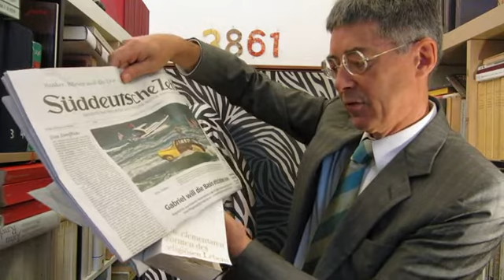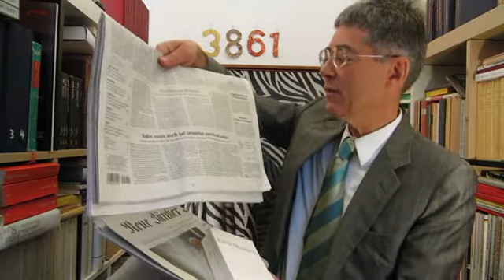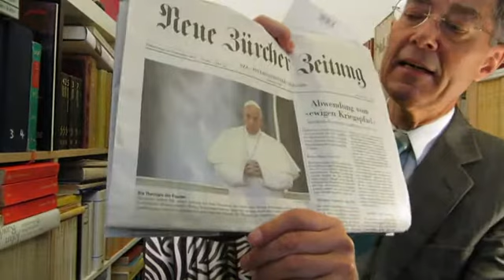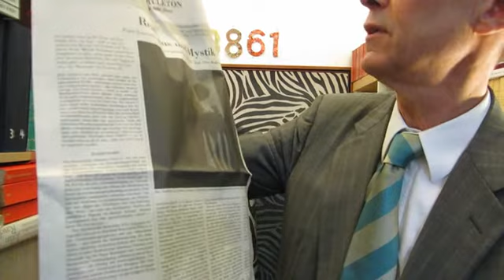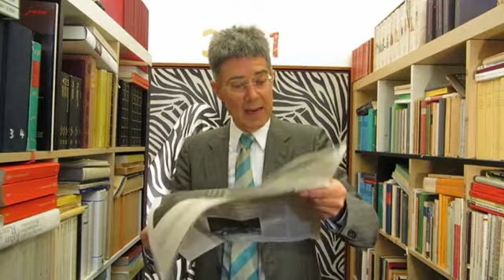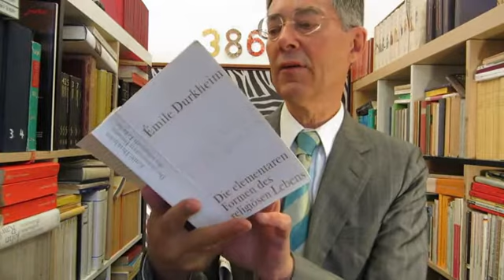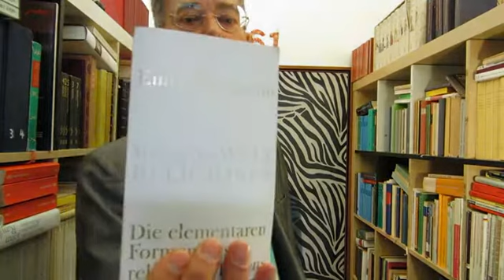730.335 in Lichtgeschwindigkeit 3861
730.335 in Lichtgeschwindigkeit 3861, Freitag, 27. September 2013, politischer Kommentar zur Lage  - live und ungeschnitten -- aus Köln
Thema: Papst Franz offenbart seine persönliche Theologie
Deutschlandfunk Diensttag, 24. September 2013 Uhr: "Tag für Tag" sendet die Radiofassung des aufsehenerregenden Gesprächs, Redaktion: Matthias Gierth
Papst Franziskus hat vor Kurzem ein Interview gegeben, das weltweit für Diskussionen gesorgt hat. Der Papst wendet sich darin gegen eine moralische Verurteilung von Homosexuellen und fordert größere Mitspracherechte für Frauen. "Tag für Tag" bietet die Radiofassung zum Nachhören an. Der Heilige Vater rief in dem Gespräch die katholische Kirche zudem dazu auf, sich auf die Glaubensverkündigung zu konzentrieren. Papst Franziskus hatte das Interview dem Direktor der italienischen Zeitschrift "La Civiltà Cattolica", Antonio Spadaro SJ, gegeben. Es wurde zeitgleich in mehreren Sprachen in europäischen und außereuropäischen Jesuitenzeitschriften veröffentlicht - in Deutschland durch die Zeitschrift "Stimmen der Zeit".
Das im Original auf Spanisch und Italienisch geführte Interview wird in der deutschen Radiofassung gesprochen von Ernst August Schepmann.
Die Schriftform des Interviews finden Sie auf den Seiten der "Stimmen der Zeit".
Mehr zum Thema auf dradio.de: Papst rüttelt an Sexualmoral der Kirche - Franziskus bittet um Barmherzigkeit für Homosexuelle und Geschiedene
Frankfurter Allgemeine Zeitung titelt Freitag, 27. September 2013: "Widersprüchliche Signale der CDU zu Steuererhöhungen. Kauder: Es bleibt bei Aussagen im Wahlprogramm / SPD: Verhandlungen auf Augenhöhe"
Frankfurter Allgemeine Zeitung titelt Freitag, 27. September 2013: "Russland setzt sich bei Syrien-Resolution durch. Westliche Vetomächte lassen Kernforderungen fallen / Giftgaseinsatz wird nicht erwähnt"
Süddeutsche Zeitung titelt Freitag, 27. September 2013: "Gabriel will die Basis entscheiden lassen. Angesichts wachsenden Widerstands in der SPD gegen eine große Koalition schlägt der Parteichef eine Mitgliederbefragung vor -- und verbindet damit die eigene politische Zukunft"
Süddeutsche Zeitung titelt Freitag, 27. September 2013: "Bahn muss auch bei Unwetter und Streik zahlen. Gericht entscheidet: Wenn der Zug mehr als eine Stunde zu spät kommt, haben Reisende Anspruch auf Erstattung"